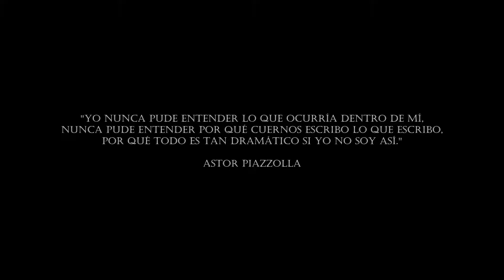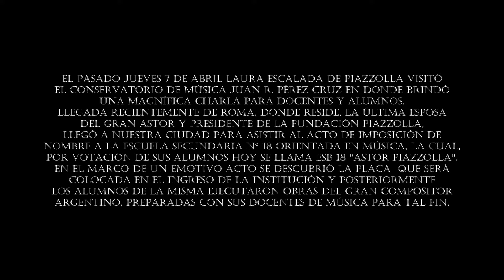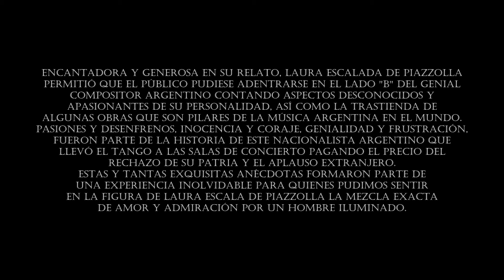Astor Piazzolla. Semblanza de un hombre iluminado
Disertación brindada por Laura Escalada, viuda de Astor Piazzolla, en el Conservatorio Juan Rosendo Pérez Cruz de la ciudad de Junín tras ser invitada por la Escuela Secundaria no. 18 "Astor Piazzolla" al acto de imposición de nombre. Textos finales: Martín Kieffer, Director del Conservatorio Pérez Cruz.
Filmación, montaje, animación y sonorización: Natalia Sinde para Tilacino Producciones. Sitio web: tilacinoproducciones.jimdo.com